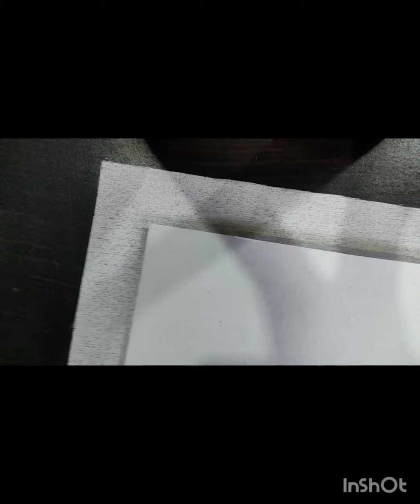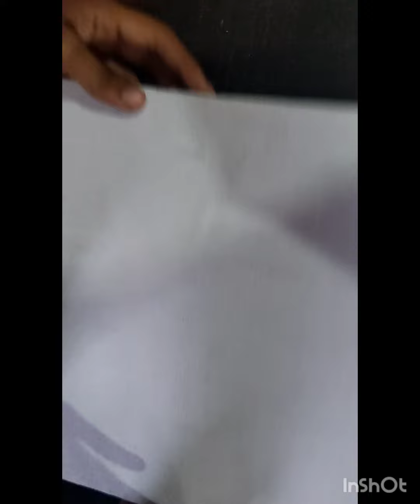DIY Canvas | Creative Zeenat